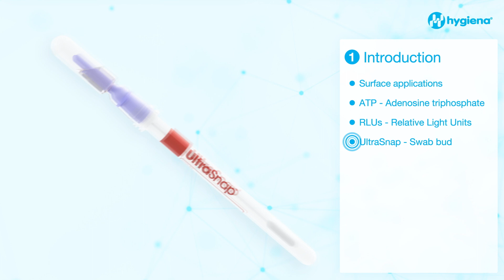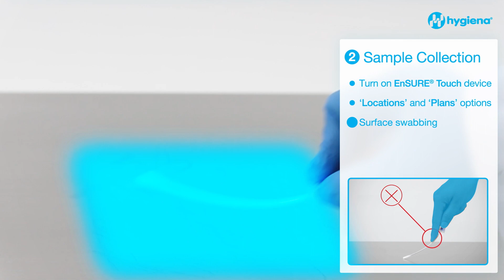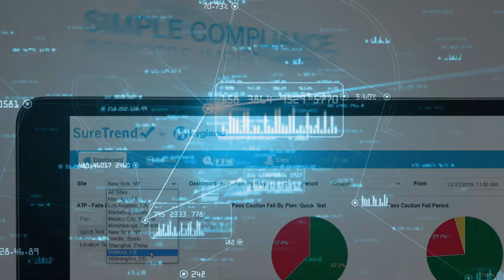ATP Surface Hygiene Test: How to Use UltraSnap® with EnSURE® Touch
Learn the correct ATP surface hygiene swab technique using UltraSnap® on the EnSURE® Touch to get fast, reliable RLU results.

What you'll learn (1 min):
• Proper sample collection with the pre-moistened swab
• Snapping/activating the device and swabbing
• Measuring ATP on EnSURE® Touch and understanding RLU readings
• Tracking results in SureTrend®

Chapters
00:10 Intro
00:46 Sample Collection (best practices)
01:57 Results Interpreting
02:28 SureTrend®

UltraSnap®, EnSURE® Touch and SureTrend® are registered trademarks of Hygiena®.